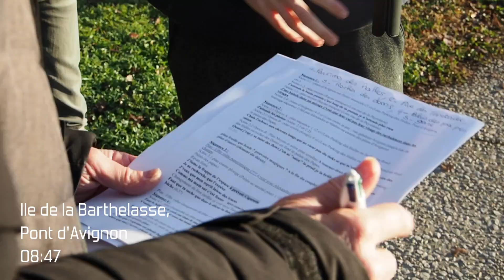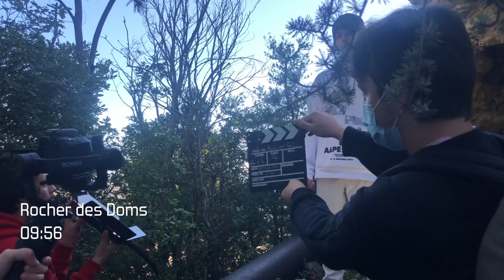CC CENTRE Making Of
Making Of réalisé par Lolie Martinez du tournage du clip CC CENTRE du rappeur Rayan Najjari.